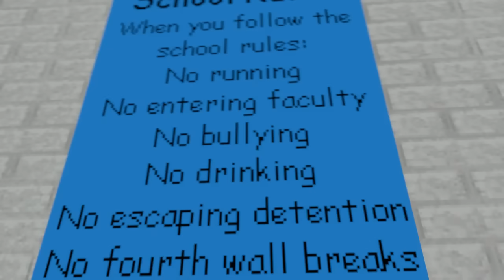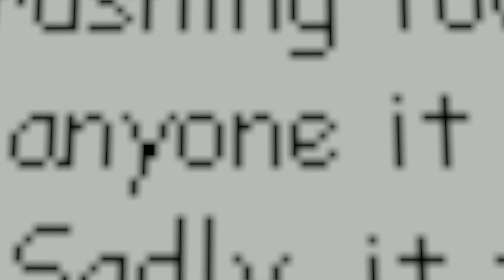[OLD] (SFM) Got to Sweep Remix By Endigo but with Cuphead and Mugman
GOTTA SWEEP SWEEP SWEEP!

Credit's for Endigo
for the original music and video

Cuphead and Mugman models made by Pipann
Baldi's Basics character models and map by Foxbear Films